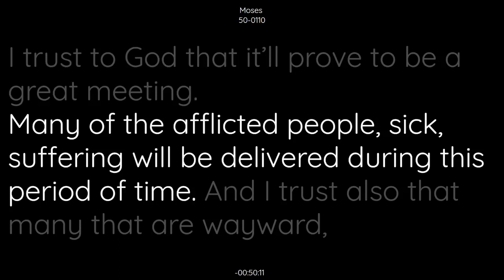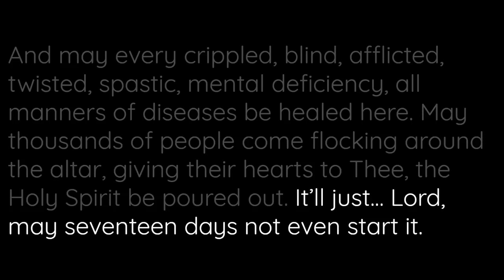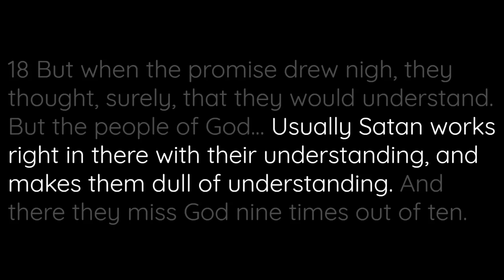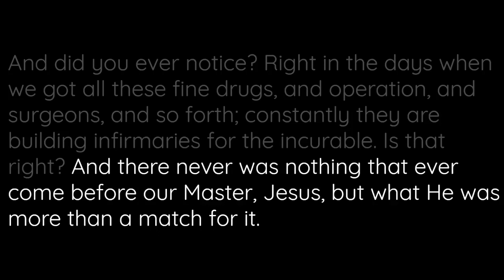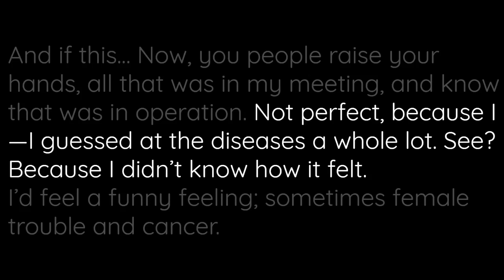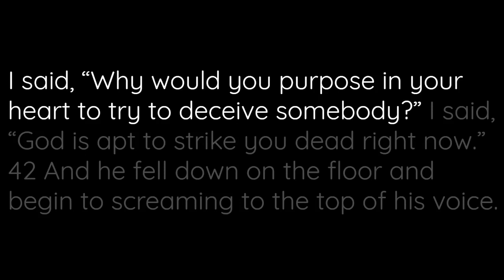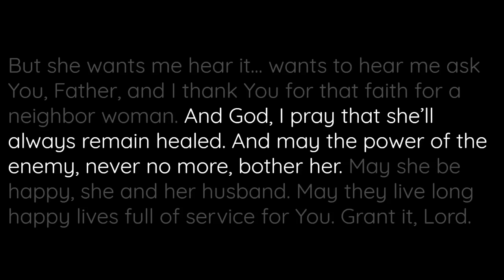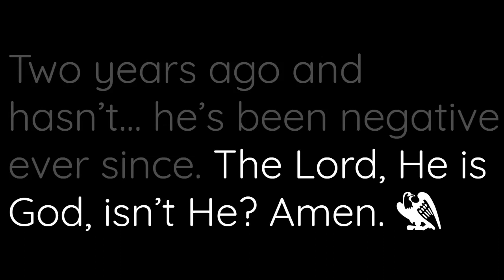Moses | William Marrion Branham |50-0110 | Houston Texas U.S.A.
Moses preached by William Marrion Branham 50-0110 Houston Texas U.S.A.